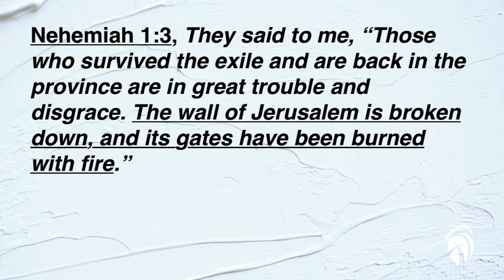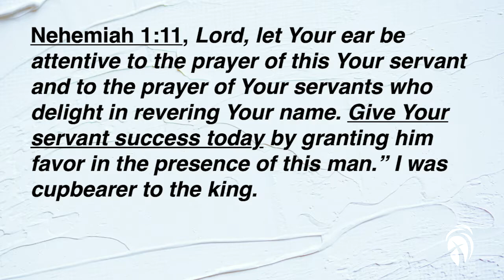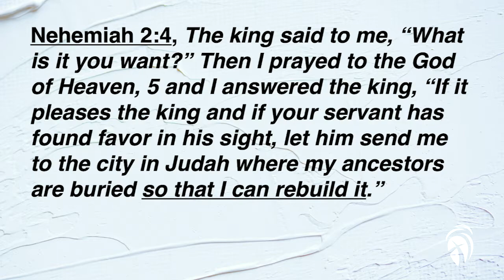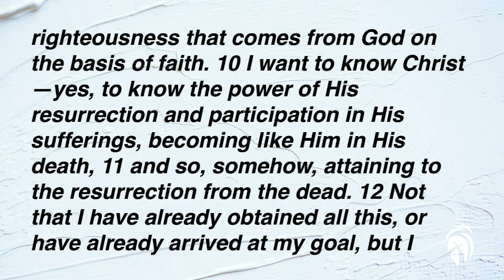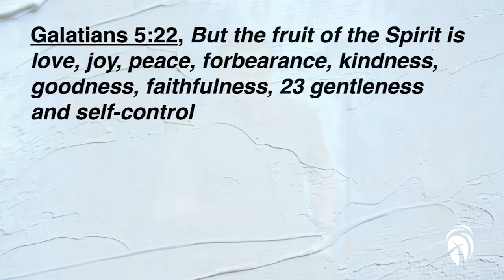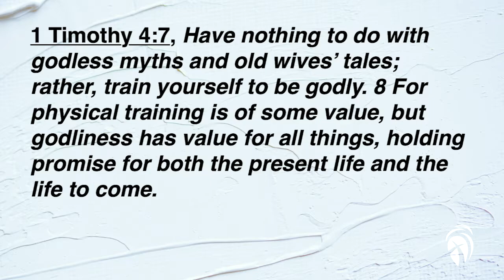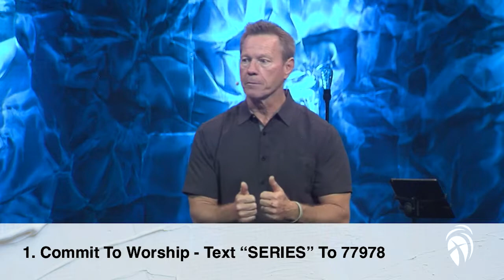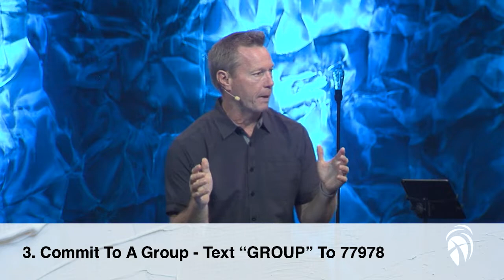Commitments Really Matter | Part 0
Rebuilding a Life that Matters, Part 0